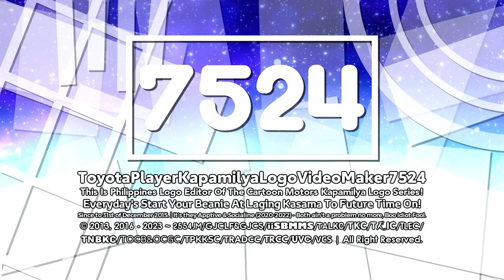TPKLVM7524's "Monoround 1.25" Intro-Logographic 【V1 : O/SSO's RM | 24.01.2023 | 25th Multi-Sided】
O/SSO's RM = Original/SuperstarSapphireObject's Remake

This Monoround 1.0 is back, It's Brand Meet New Monoround 1.25 Logo on Remake Version in Boom-hoo! C:
and also, It was recreated version of Monoround 1.0 by @HenryerSmartoyotaEdits3957 (Me/Myself).

𝙎𝙥𝙚𝙘𝙞𝙛𝙞𝙘𝙖𝙩𝙞𝙤𝙣
Remaked by : @Objectireshingtem3547.
Successor to : Monoround 1.25.
Originally Series : Monoround 1.0.
Made Logo by : @EFify2563.
Edited by : @HenryerSmartoyotaEdits3957 (Me/Myself).
Vegas Pro Requires Used : 12/14.0 or Higher.
Audio/Music Used : WCCO News (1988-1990).
Software Used : MAGIX/Sony Vegas Pro 14.0.

𝙍𝙚𝙨𝙤𝙪𝙧𝙘𝙚𝙨
Google Drive :

and Now, The End of Airliner 1.25 Series.